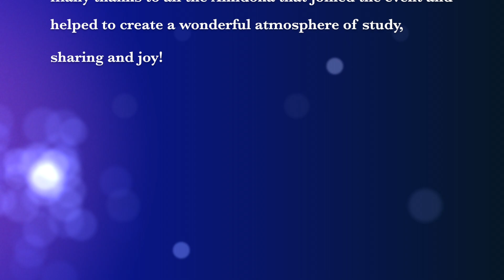Kagami Biraki 2020 - Hara Kai Dojo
short report of our annual event to welcome the Aikido practice in the new year